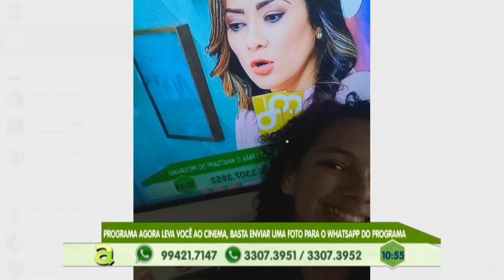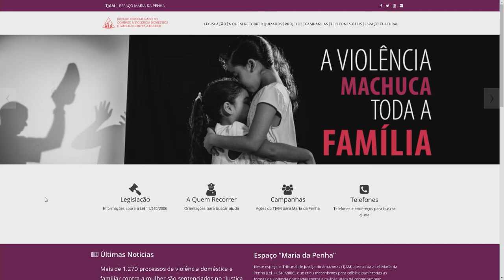Polícia procura por 2 homens que assaltou uma panificadora no centro de Manaus.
01º BLOCO AGORA 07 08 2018 - Polícia procura por 2 homens que assaltou uma panificadora no centro de Manaus.